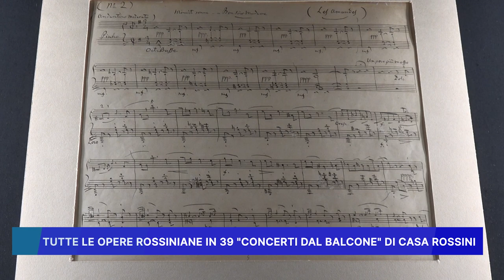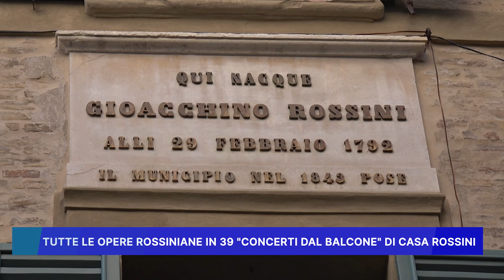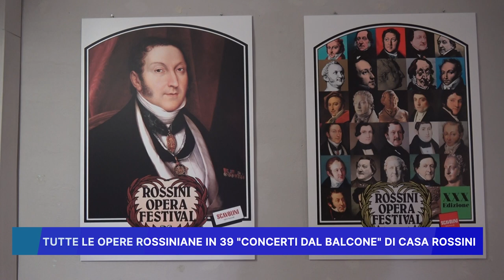TUTTE LE OPERE ROSSINIANE IN 39 "CONCERTI DAL BALCONE" DI CASA ROSSINI